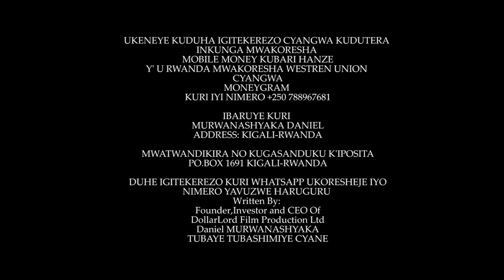TWIGANE : Iraha ry'Umunsi Film Nyarwanda Nshyashya 2020 / film zirangira | Rwanda Movies 2020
Reba Iherezo ry'Ikinyoma S01 EP01 unyuze hano cyangwa wandikemo Iherezo ry'Ikinyoma S01 EP01 Cyanywa Dollarlord TV Official Murakoze aha hagiye gukomeza guca Film zirangira gusa.

Twigane Series tuzajya tubaha Film zirangira tureba uburyo twakagura ibitekerezo dutanga amasomo atandukanye wayirebera hano wakandikamo Twigane Series cyangwa Dollarlord TV 250.

Iyi Film Urwishigishiye Kibi ni film nshyashya gusa nizereko iri bubashimishe.

N.B:
1. Ntago twihanganira umuntu n’umwe ushobora gukoresha ibihangano byacu nta burenganzira cyangwa se ubwumvikane bwacu, kubera ko hazakurikizwa amategeko agenga ubugire bw’ibihangano na nyirabyo.
2. Dollarlord TV ntago yirengera ibitekerezo bitandukanye byatanzwe ku inkuru ikora.